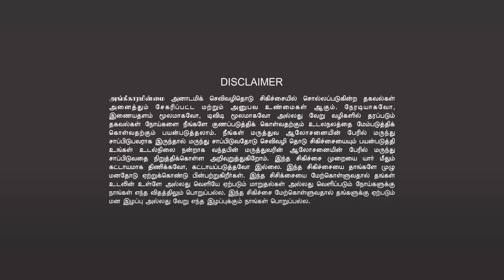தாமரை தியானம் என பெயர் வரக்காரணம் என்ன? | LOTUS MEDITATION | POSITIVE THOUGHTS | CHAKRAS | SECRET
1. தாமரை தியானம் என்பது உடலில் உள்ள சக்கரங்களை ACTIVATE செய்து, ஐந்தே நாட்களில் நமது ஆத்ம பலத்தை அதிகரிக்க வழிவகுக்கிறது.

2. இந்த பயிற்சியை செய்வதன் மூலம், நமது மனதில் உள்ள பயம், குழப்பம், கோபம், வெறுப்பு, துக்கம்  போன்ற எதிர்மறை எண்ணங்கள் (NEGATIVE THOUGHTS)விலகி, நமது மனது பலப்படும்.

3. நமது எண்ணங்களே நமது வருங்காலத்தை நிர்ணயம் செய்கிறது என்று எத்தனை பேருக்கு தெரியும், இதைத்தான் ஆஸ்திரேலியாவை சேர்ந்த ரோண்டா பைரன்(RHONDA BYRNE) என்பவர் சீக்ரெட்(SECRET) என்ற புத்தகத்தின் மூலம் சொல்லியிருக்கிறார்.

4. இந்த பயிற்சியை தொடர்ந்து செய்து வந்தால், பிரபஞ்ச சக்தியின் ஆற்றலை உள்வாங்கி, எடுத்த காரியங்கள் அனைத்திலும் வெற்றி பெற வைக்கும்.

5. வாழ்க்கையின் மீது ஒரு தெளிவான பார்வை, அபரிவிதமான தன்னம்பிக்கை, தைரியம் ஏற்படும். இதுவே உங்கள் எதிர்மறை எண்ணங்களை(NEGATIVE THOUGHTS) அழித்து உங்கள் வருங்காலம் மகிழ்ச்சியாக அமைய வழிவகுக்கும்.

6. இந்த உலகத்தில் சாதனை செய்த எவராயினும் நல்ல எண்ணங்களை (POSITIVE THOUGHTS)கொண்டவர்களாகவே இருப்பார்கள். ஆனால்  நமது மனமோ கல்லெறிந்த குட்டையை போல் கலங்கி இருக்கிறது இதை சரி செய்வதே தாமரை தியானம்.

7. தாமரை தியானத்தின் ரகசியத்தை கற்றுக்கொள்ளுங்கள், பயன் பெறுங்கள் வாழ்க வளமுடன்.
5 நாட்கள் தாமரை தியானம் ஜூம்  ஆன்லைன் வகுப்பு

தேதி: APRIL 24th-28th, 2023.
தலைமை விருந்தினர்: (வேதா ஜீ )

நேரம்: காலை 06.30 முதல் 07.30 வரை

5DAYS LOTUS MEDITATION Zoom Online class

DATE: APRIL 24th-28th, 2023.
CHIEF GUEST: (VEDHA JEE)
ENTRY FEE: Rs.2000